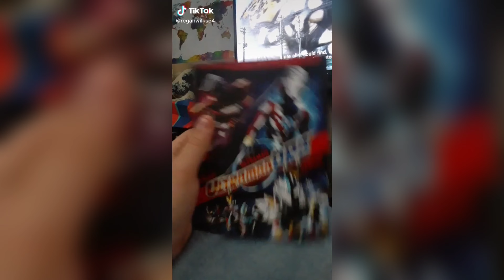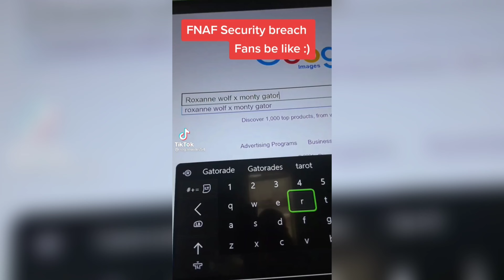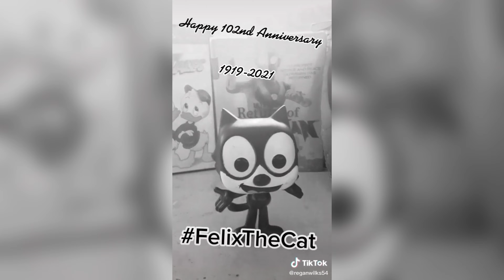ReganWilks54 TikTok 2020-2022 Compilation | TikTok Compilation *20 MIN*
ReganWilks54's TikTok 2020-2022 Compilation for 20 Minutes ^^ enjoy!

So ya'll can remember my Main TikTok so I can reupload them in my new one as the backup one as reganwilks54_official it will be the same on TikTok, folks ^^